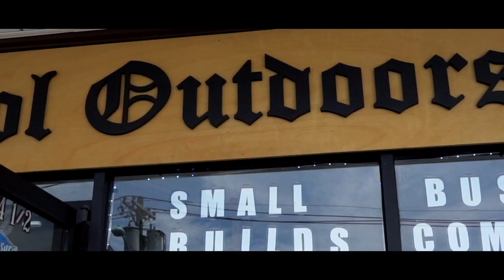HOW TO CATCH CRAWLFISH AND COOK CRAWLFISH BOIL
Be sure to tune in as we are going to be bringing back weekly episodes of crazy adventures and good times. In this video we go into the creek to hand catch crawlfish in order to make a crawl fish boil.

Crawlfish Boil recipe:
-15 lbs of crawls
-3lbs dry crawlfish/crab seasoning
-3lbs of red potatoes
-6 lemons
-5 onions
-5 garlic (whole)
-5-7 ears of corn
-3 lbs of pre cooked sausage
-32 quart boiling pot